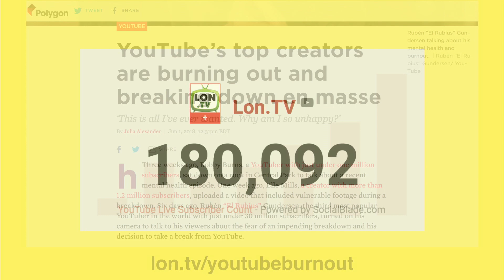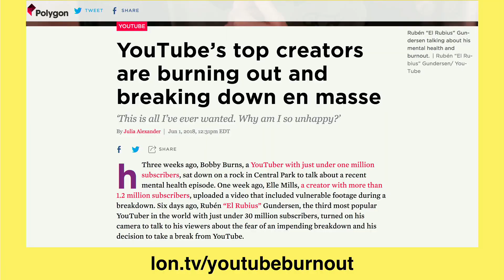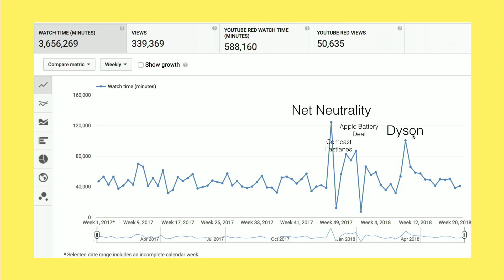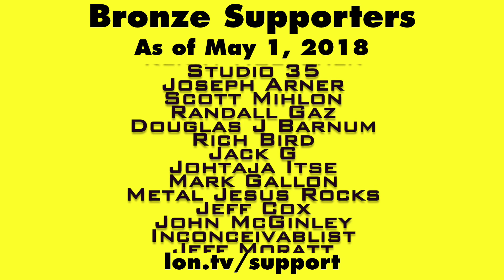Are YouTubers Burning Out ?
In this video Lon talks about the YouTube burnout phenomenon that we have seen a lot of recently. It is clear that being a content creator is more than some might have bargained for! This video is a snippet from a Weekly Wrapup episode that you can find